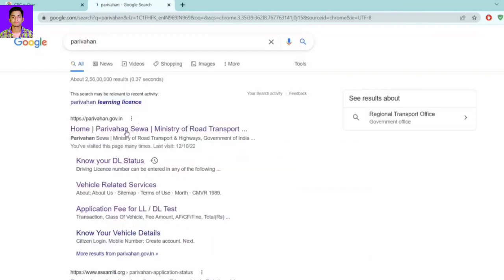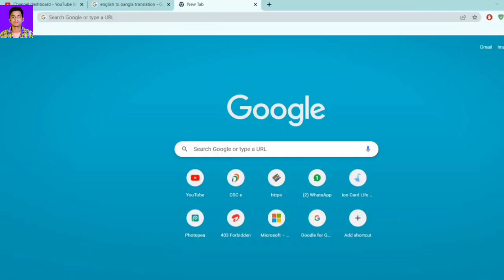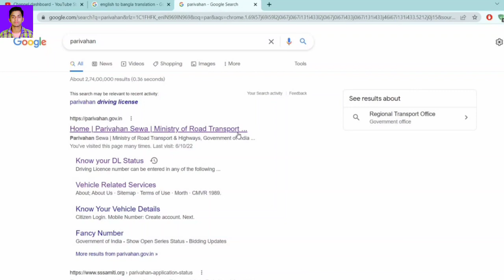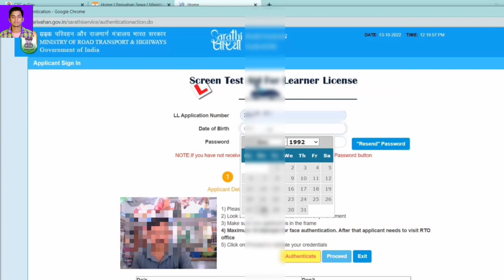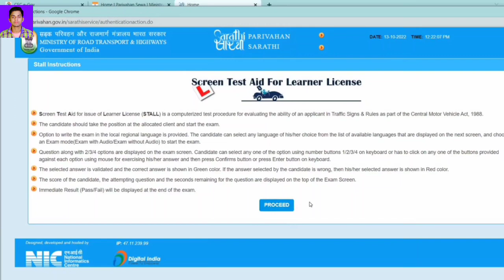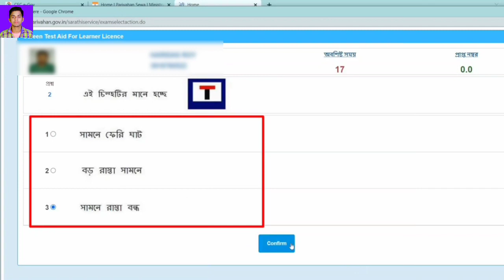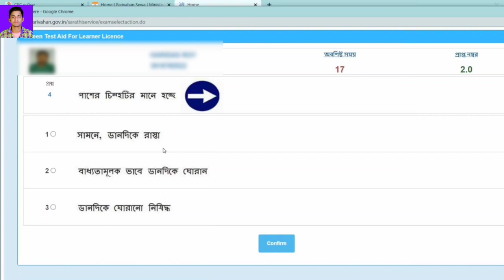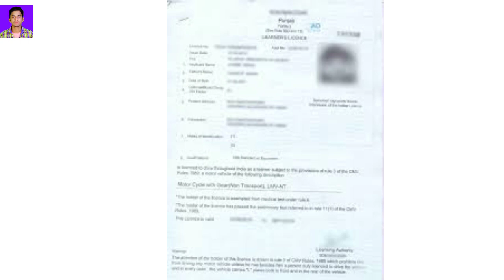Driving Licence Online Test 2023 | Driving licence apply without RTO office visit | LL test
driving licence online test,driving licence apply online,
learning licence test questions,
driving licence,
online driving licence apply, nadriving licence online apply 2023,
drivers license test,
dmv driving test,learning licence online test,
driving practice test,online learning license test,
licence test,
Driving licence Online Apply,
driving Licence apply without RTO office visit